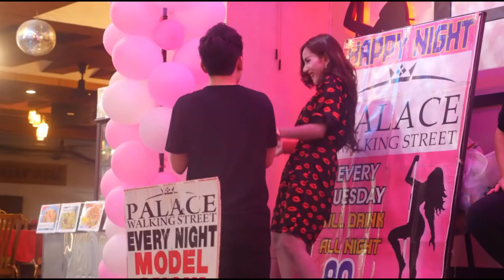এই নরকের দেশে কে কে যাবেন ।। বাচ্চারা দূরে থাক ।।Thailand a place of hell in the world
Thailand a place of hell in the world